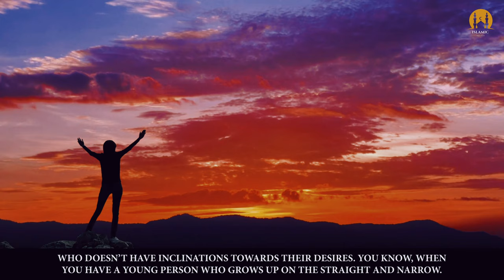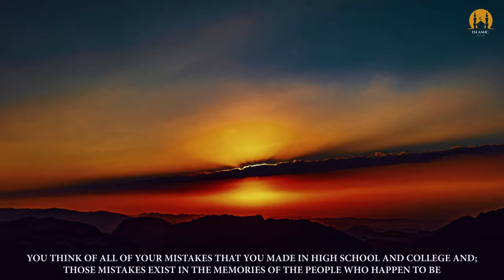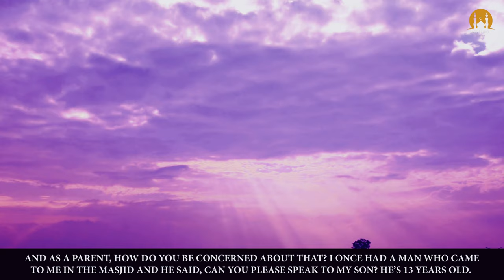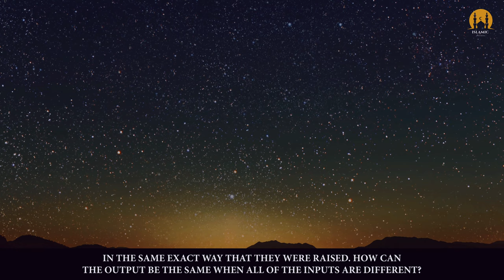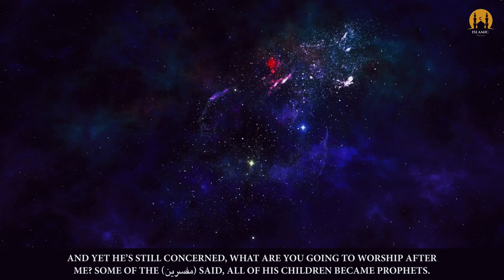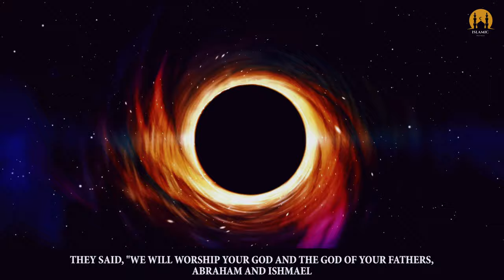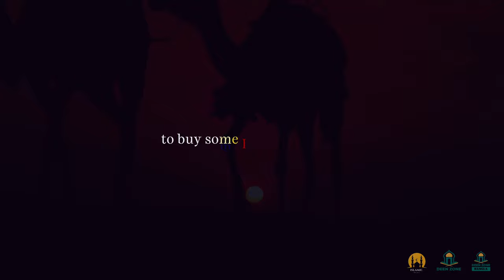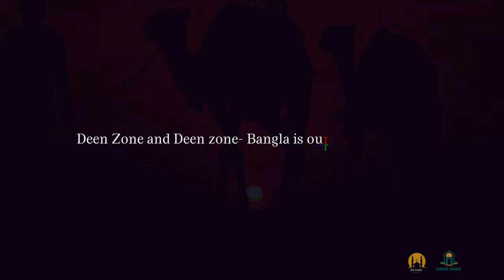PARENTING IN THE 21st CENTURY! - ISLAMIC MOTIVATION